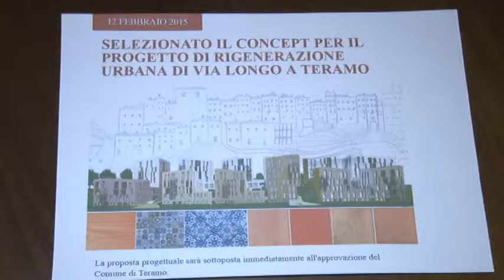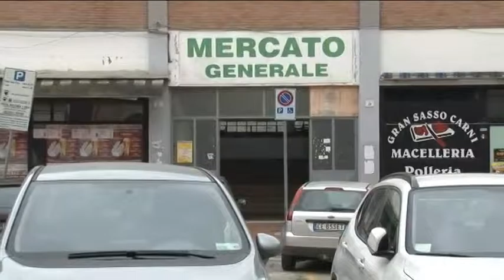Social Housing Teramo. Le risposte dell’amministrazione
Nella commissione di garanzia e controllo del comune di Teramo si è discusso, nuovamente, del progetto di Social Housing di Via Longo. L’amministrazione ha confermato la volontà di proseguire con il progetto, mentre il consigliere comunale Paola Cardelli critica quanto fino ad ora fatto in collaborazione con la SGR